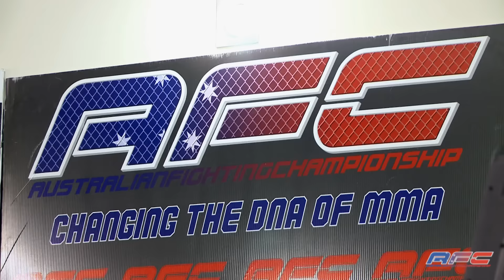AFC 16 - John Beirouti Vs Chris Linder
John Beirouti fights Chris Linder in Bout No.4 of AFC 16!

Commentators: Matthew Pillios and Vinny Magalhães
MC: John Demicoli

Video Production: TKO Fight Sports